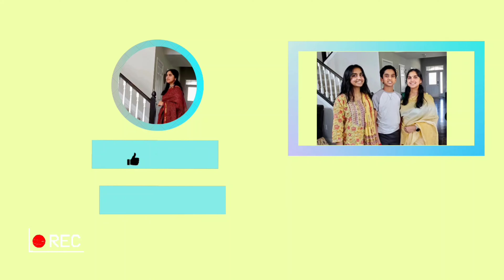మా Weekday Dinner routine | Telugu Vlogs from USA | Simple Veg thali | Radish Chutney | Chow chow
I bought new Lunchboxes from Amazon (its been 3 months),
Soup thermos for Hot Food Wide...

America Vlogs, NRI telugu vlogs, america telugu vlogs, in telugu, shopping in usa, shops in usa , america school, usa school, 1st day of school, first day of school, lunch box, lunch box recipes, lunch box ideas, lunch box school, mutton biriyani, muttoin biryani, mutton pulav, mutton pulao, pressure cooker biryani

అమెరికాలో My 5am Morning routine kids School lunchbox | Telugu Vlogs from USA | what we eat in a day

snowday We eat only 2 meals in a day sometimes | Telugu Vlogs from USA | What we eat in a day

My Story My Introduction | Telugu Vlogs from USA |  My Journey | The Nalas | India to Europe to USA

అమెరికాలో Travel vlog Part- 2 | Telugu Vlogs from USA | Lake Erie Trip | Tamada media | The Nala's

అమెరికాలో 1st Day of School 2021 | USA Telugu Vlogs | School in America after pandemic | The Nalas